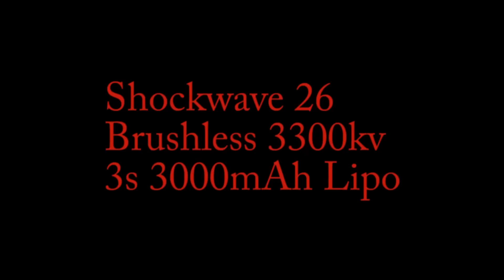Shockwave 26 Brushless.m2t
Proboat Shockwave 26 running a 3300kv Turnigy 540L size brushless motor. 60A ESC and 3000mAh 3s Lipo. Maxed at 30 mph before it got unstable due to the prop walk.